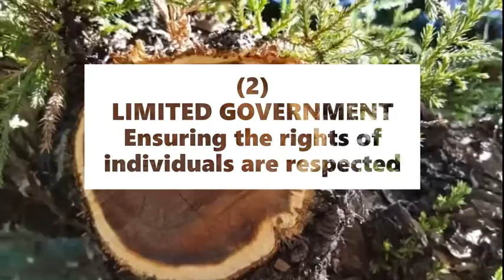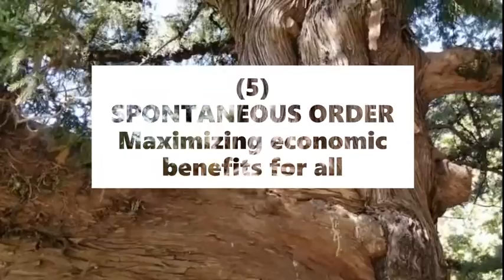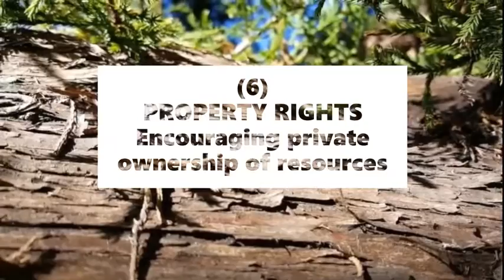FREE IS BEST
Draft Promo for the Free Democratic Movement of Bermuda